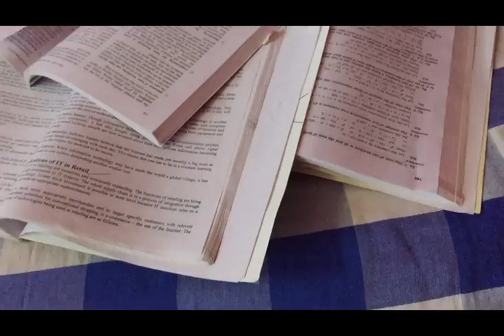Kumar Vines #2 "Group Study"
Watch Kumar as Srk, Nana Patekar and Late Amrish Puri doing Group Study. I hope you all will have a laughter blast.

Actor/writer : Kumar M Sinha
Director/Cameraman: Alokita Sinha